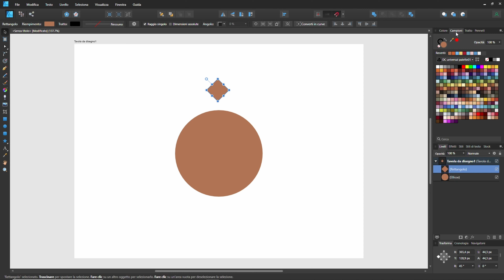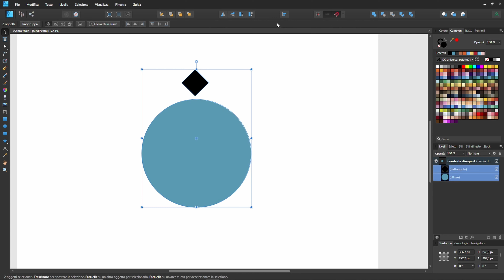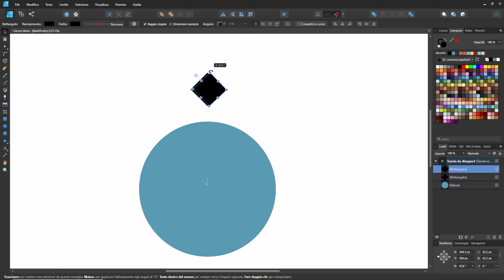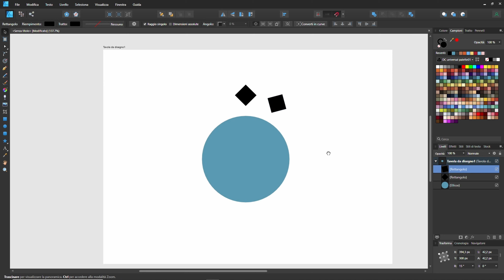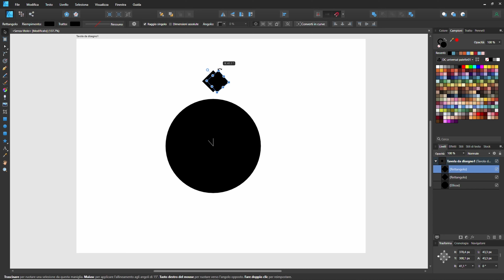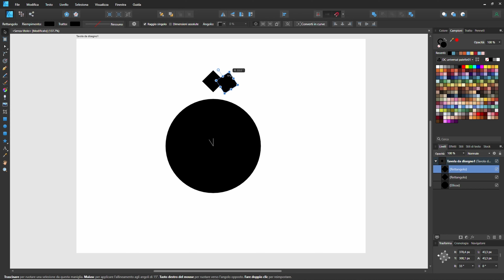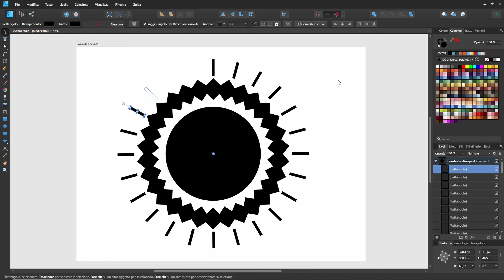RUOTARE e COPIARE un oggetto intorno ad una circonferenza con Affinity DESIGNER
Se vuoi prenotare una lezione privata con me o commissionarmi una grafica

Oggi vediamo come ruotare e copiare una figura, più volte, intorno ad una circonferenza, per creare dei disegni compelssi.

00:00 Introduzione
01:09 Disegnare il cerchio e la figura da ruotargli intorno
02:05 Allineare tra di loro il cerchio e la figura
02:26 Copiare la figura
02:45 Ruotare la figura intorno al cerchio
04:00 Ripetere l'operazione con Ctrl+J
04:31 Ruotare per multipli di 3